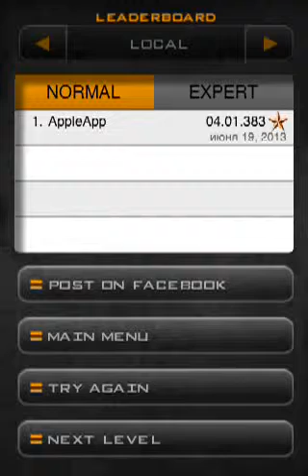Dark Nebula Episode One ios iphone gameplay